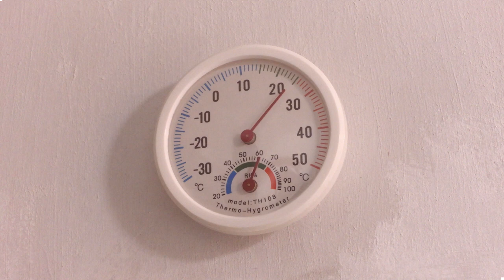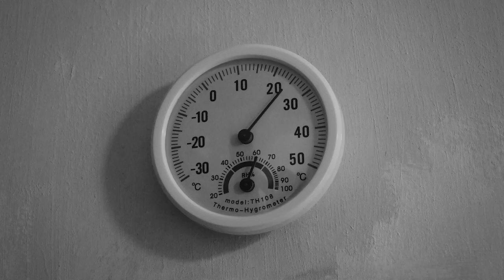Nikon COOLPIX P1000 Creative Mode Effects - video 3